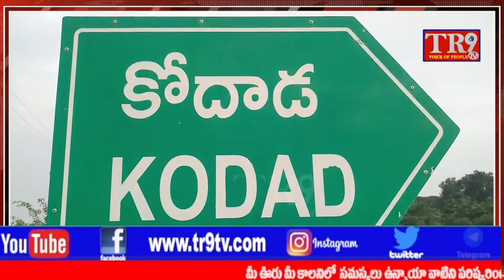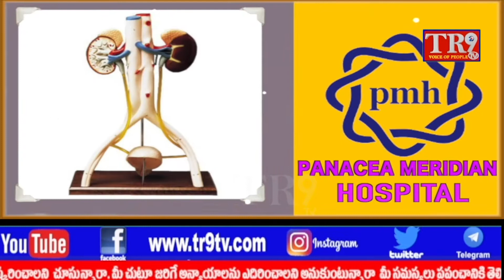ప్రజలందరూ కంటి వెలుగు కార్యక్రమాన్ని సద్వినియోగం చేసుకోవాలి అన్న MLA బొల్లం మల్లయ్య యాదవ్